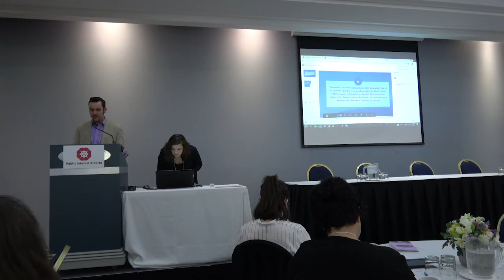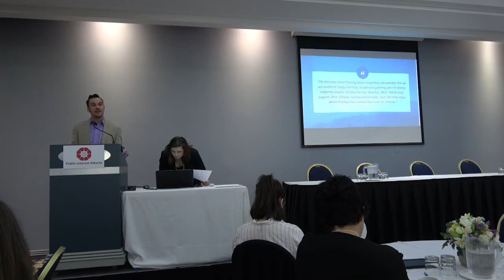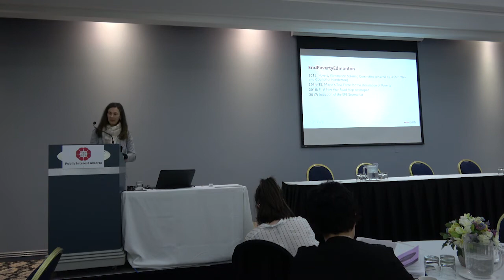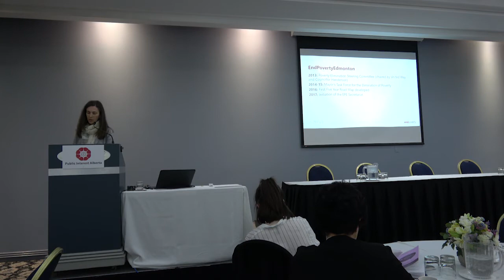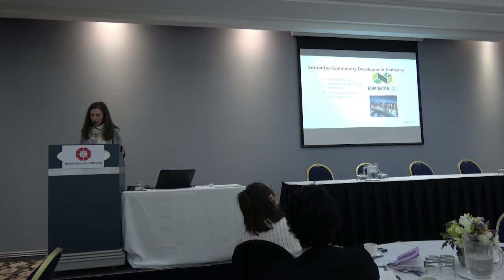PIA Conference: Reducing & Eliminating Poverty in Alberta Part 1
Session Description: Join advocates and activists from across the province to discuss the current context of poverty in Alberta, as well as discuss solutions to eliminate poverty.

Alberta has made significant progress over the past few years on reducing poverty through meaningful actions by government. However, significant levels of poverty remain, and more action is needed. This workshop is designed to equip advocates and activists who are passionate about addressing poverty with knowledge about the problem of poverty, and to chart a path foward for how we can reduce and eliminate poverty in Alberta.

Workshop Leaders:
Sarah Barber, EndPovertyEdmonton
Ricardo Acuña, Parkland Institute
Sandra Ngo, Edmonton Social Planning Council
Cheryl Wiskeyjack, Bent Arrow Traditional Healing Society
Sandra Azocar, Friends of Medicare
Nevena Ivanovic, Women's Centre of Calgary
Nicki Dublenko, Association of Early Childhood Educators of Alberta